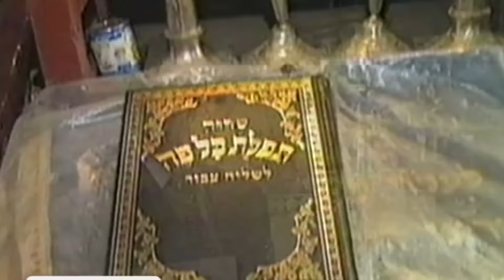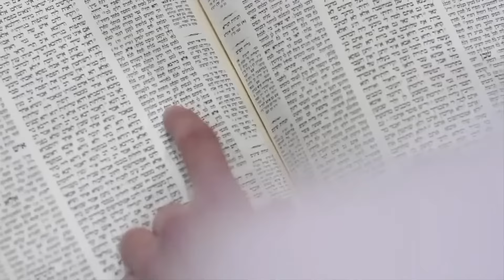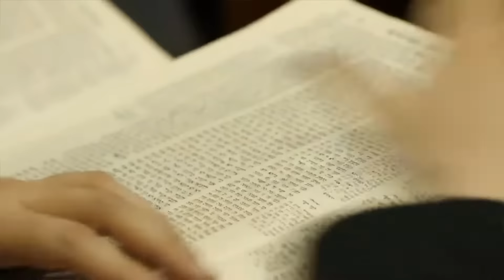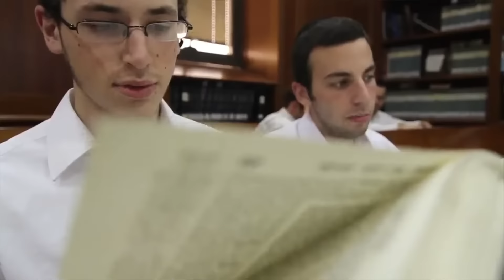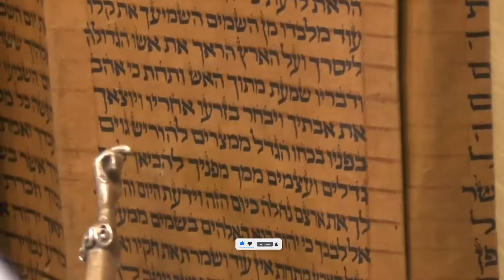מה טובו | מיכאל שטרייכר {קליפ} Ma Tovu | Michoel Streicher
מילים מתוך תפילת שחרית.
לחן: ר' שלמה קרליבך.
מילים: מה טובו אהליך יעקב משכנותיך ישראל, ואני ברוב חסדך אבוא ביתך, אשתחוה אל היכל קדשך ביראתך.

לשמיעת כל שירי מיכאל שטרייכר
To hear all the songs of Michoel Streicher

אמזון - Amazon Music